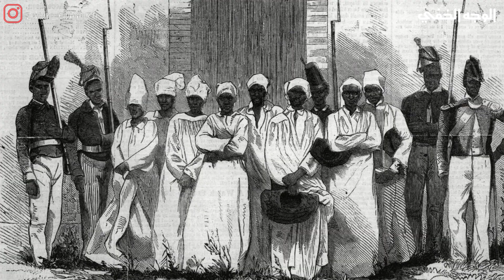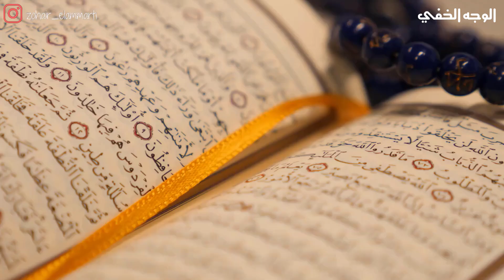ما هو الفودو و كيف تتم طقوسه الغامضة | ناس يرقصون مع الشيطان 😲😲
👑 في هذه القناة أشارك معكم مواضيع  ثقافية و قصص غامضة و كل الحقائق العلمية و التجارب الغريبة   بطريقتي الخاصة.